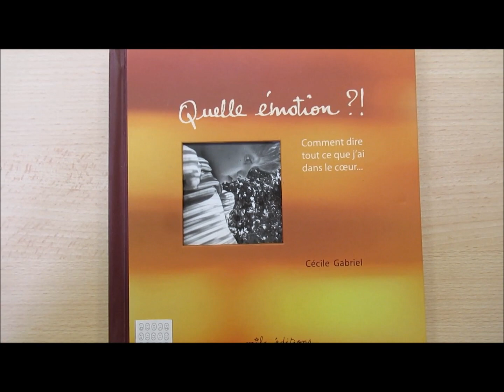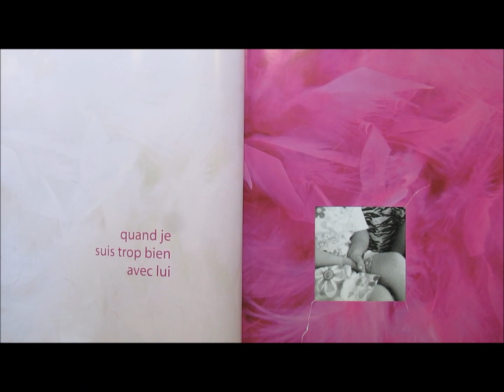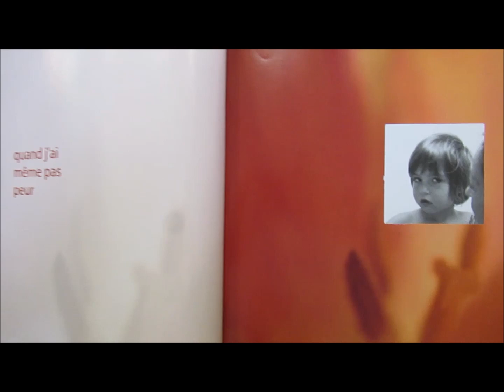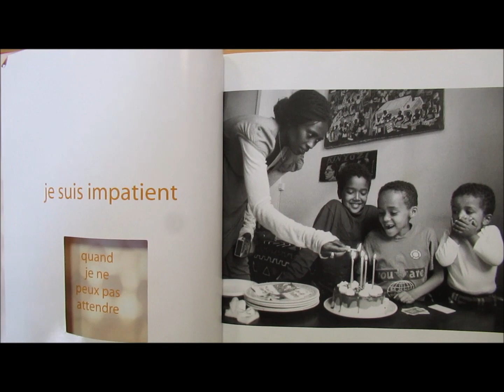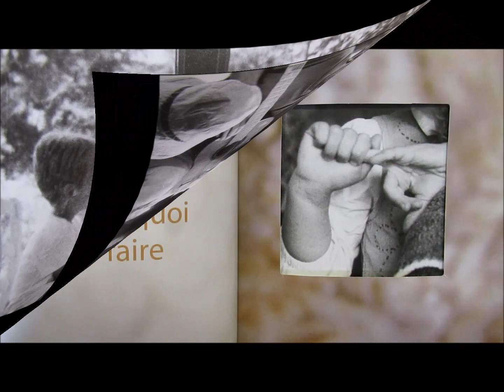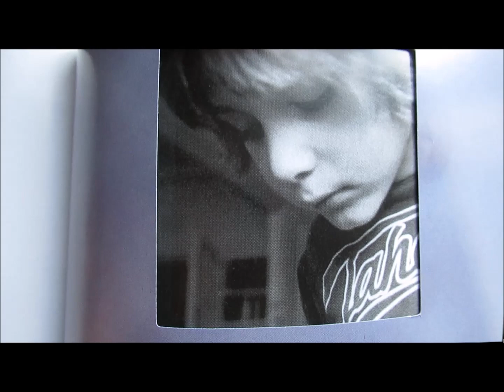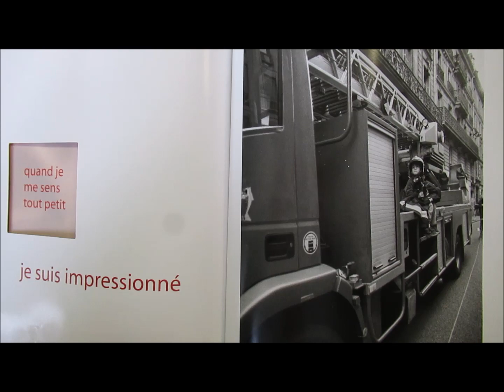Quelle émotion ?!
Ce livre est un jeu d'images et de mots pour deviner et comprendre ce qui traverse ton cœur.